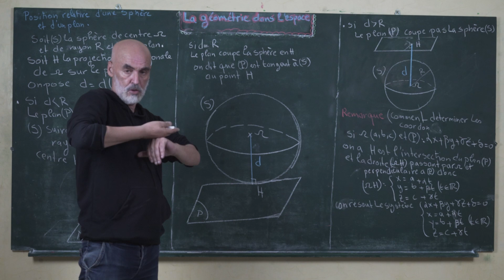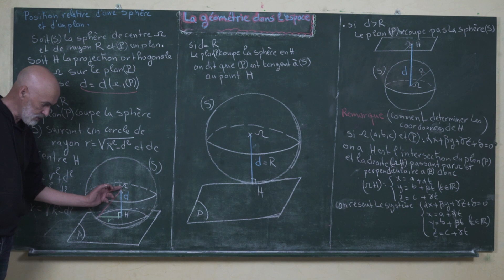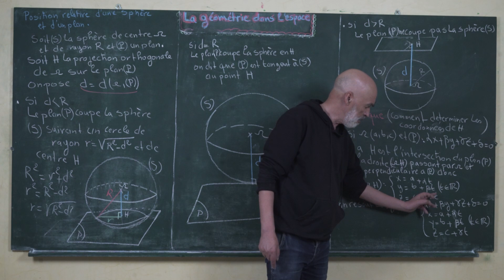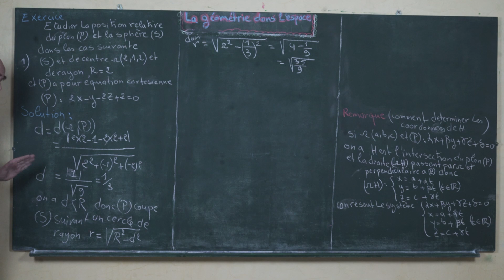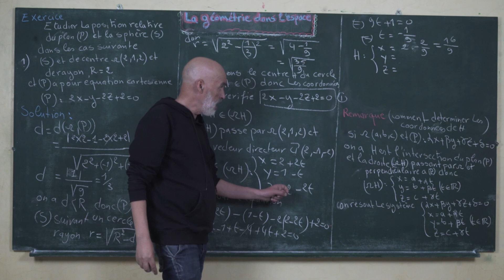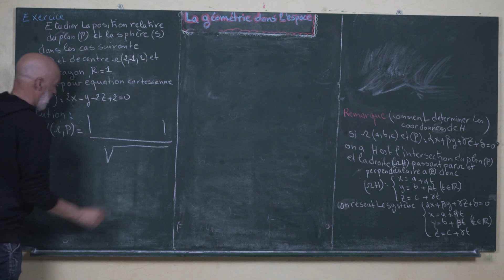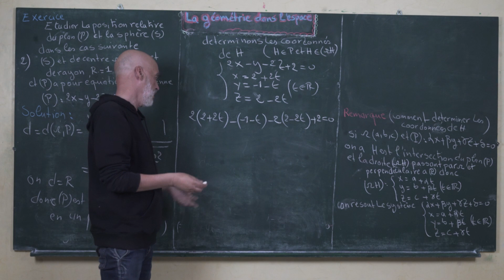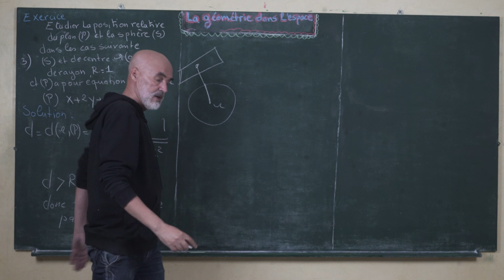#8 Géométrie dans l'espace - Position relative d'une sphère et d'un plan